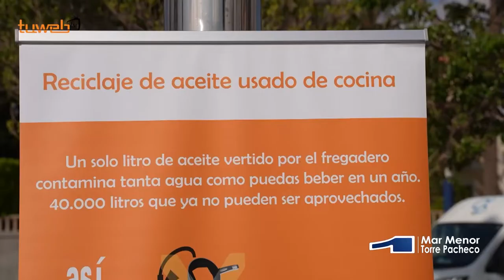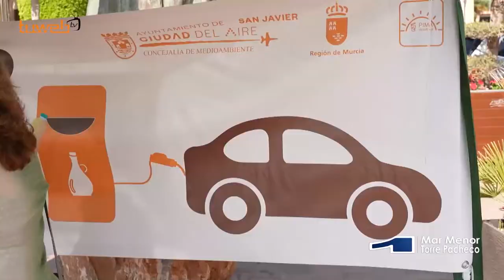21.07.22.San Javier impulsa el reciclaje del aceite doméstico en el municipio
San Javier ha puesto en marcha una campaña de recogida de aceite doméstico con la que se trata de impulsar en el municipio el reciclaje de un residuo contaminante que tratado correctamente se puede reconvertir en biodiesel . La concejala de Servicios Múltiples, María Dolores Ruiz y el director general de Medio Ambiente Francisco Marín, presentaron esta mañana en el paseo marítimo de Santiago de la Ribera, la campaña, que además de la parte de concienciación ciudadana, conlleva la compra de 130 contenedores de 120 litros y de un vehículo especializado para la recogida de aceite usado.

María Dolores Ruiz explicó que la inversión necesaria para la puesta en marcha de la campaña y la compra de medios necesarios, procede de una subvención de 39.116,98€ otorgada al Ayuntamiento de San Javier a través de la línea de ayudas del Ministerio para la Transición Ecológica y el Reto Demográfico, para avanzar en la consecución de los objetivos normativos en gestión de residuos , mediante Planes de Impulso al Medio Ambiente (PIMA), gestionados por las Comunidades Autónomas.

La campaña incluye la compra para su reparto de embudos ajustables a las botellas de plástico en las que se debe ir conservando el aceite usado en casa hasta que se complete y se lleve a un contenedor. La campaña, con información práctica para un correcto reciclaje del aceite usado, estará en La Manga, el 22 de julio en playa Mistral, y el 29 en Pedruchillo. En agosto llegará a Santiago de la Ribera los días 5 en Castillicos, 12 en playa Colón y 19 en Barnuevo. Asimismo visitará los mercados semanales de San Javier los jueves y de Santiago de la Ribera los miércoles.

Sobre los contenedores donde depositar el aceite usado, María Dolores Ruiz explicó que debido a los actos vandálicos que se están produciendo en los últimos días en los contenedores de aceite y que existen en lugares públicos, los nuevos contenedores solo estarán disponibles en los Ecoparques de Santiago de la Ribera y San Javier, durante los meses de verano. A partir del otoño se repartirán en centros municipales y otros edificios públicos concurridos y resguardados, como centros de enseñanza. El vehículo que se encargará de su recogida, que se encuentra en proceso de contratación , estará disponible a partir de septiembre, confirmó la edil.

La concejala María Dolores Ruiz subrayó la importancia y el valor del reciclaje del aceite usado. “Un litro de aceite usado en casa, es un litro de biodiesel”, recordó , con una invitación a la ciudadanía a contemplar el reciclaje del aceite doméstico como se hace con el plástico, el vidrio o el papel. En este sentido se pronunció el director general de Medio Ambiente, Francisco Martín quien recordó que “en la Región de Murcia tenemos plantas de tratamiento de biodiesel y lo que necesitamos es incrementar esa recogida de aceite”. Francisco Martín reconoció que hasta ahora el reciclaje de aceite usado en la Región de Murcia es “testimonial, por lo que este tipo de campañas de concienciación son tan necesarias”.